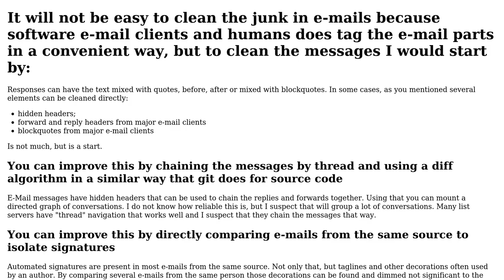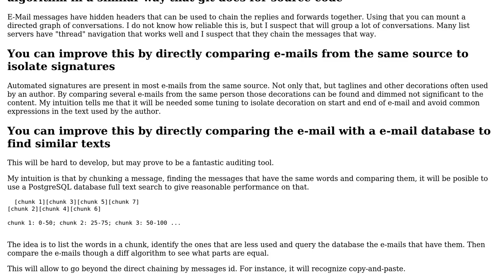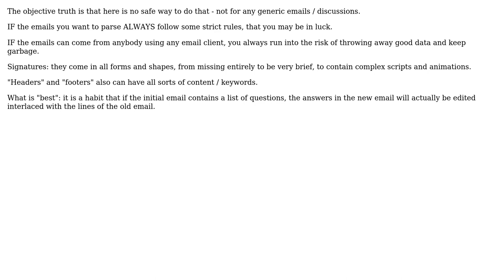How to trim emails for just the body, when using email as input to an external system?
Software Engineering: How to trim emails for just the body, when using email as input to an external system?

With thanks & praise to God, and with thanks to the many people who have made this project possible! | Content (except music & images) licensed under CC BY-SA | Music | Images & others | With thanks to user virolino user Nicole user Lucas user Erica Xu user BillThor and the Stack Exchange Network Trademarks are property of their respective owners. You are responsible for your own actions.